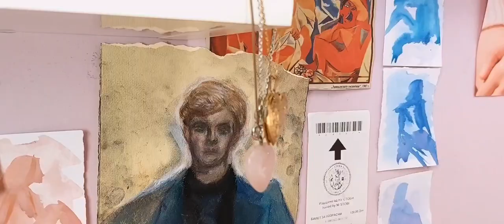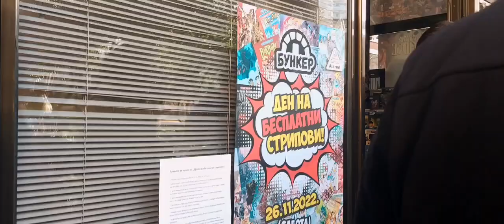Uni Vlog: My life as an Art Student at IBU 🍂☕🎨 studying, painting, night life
A compilation of moments in my day to day life as a student at the International Balkan University.

Watch me study, paint and enjoy my days with my friends.

music 🎧